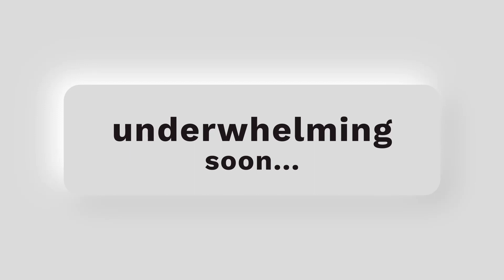🖤 💀 Underwhelmed Forever 022 - 2024.02.20 💀 🖤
Originally broadcast live on Twitch.

Underwhlemed Forever 022
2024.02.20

0:00 [intro]

0:55 [show]
Burning Star Core - Benjamin
a773 - APC walk
Funkstörung - Wearing Old Armani
Golden Retriever - Winter Light
Lil B - Street Spirit Newspaper
BIA - FOUR SEASONS
Lil B - Im Kanye
Da Brat - Funkdafied
Bacao Rhythm & Steel Band - The Healer
Molemen - The Equinox
Georgia Anne Muldrow - Synthmania Rock
Doja Cat - Fuck the Girls (FTG)
Spectacular Diagnostics - Yellow.Plates
Lil’ Kim - Queen Bitch
Shlohmo - The End
Telefon Tel Aviv - Farenheit Fair Enough
Rico Nasty - Into the Dark
Coi Leray - Anxiety
Thrupence - Rinse Repeat
Praxis - Vacuum-Mass
Nautilis - Augmented Conclusion
AURORA - The River
Khotin - Ghost Story
Poolside - Harvest Moon
Flo Milli - Big Steppa
Latto - Big Energy
Cyne - Haze
BIA - MOTIONLESS
Phoebe Kiddo - How Your Love Will Crush Me
Omeretta The Great - Traded On Me
Dorisburg - Irrbloss
Low Roar - Slow Down
The Silver Mt. Zion Memorial Orchestra & Tra-La-La Band With Choir - Sow Some Lonesome Corner So Many Flowers Bloom
The Seven Fields Of Aphelion - Wildflower Wood
Doran - Deer People